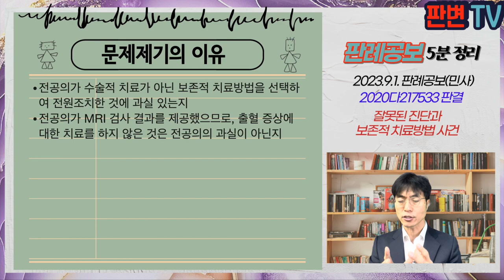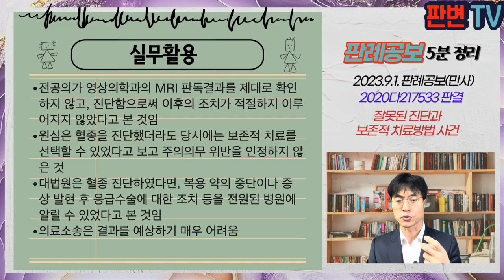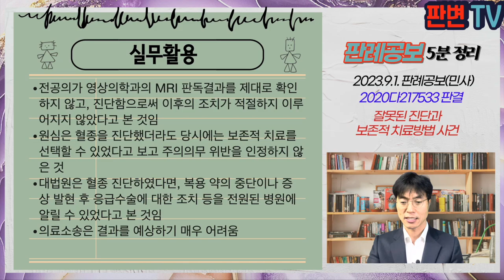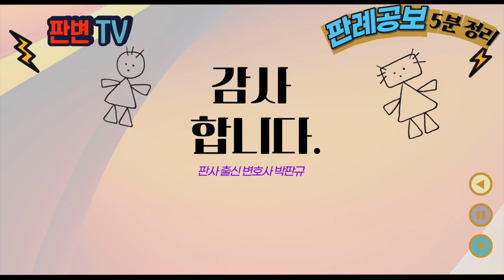잘못된 진단과 보존적 치료방법 사건 [23.9.1.자 판례공보(민사)]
잘못된 진단과 보존적 치료방법 사건
별 3개

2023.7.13. 선고 2020다217533 판결
손해배상(의)

원고 환자(상고인)
피고 대학병원

파기환송

원고는 14.10.2. 허리통증으로 대학병원 응급실 내원
전공의는 MRI검사 후 4-5번 척추관 협착증, 좌측 추간판 탈출증으로 진단
전공의가 10/3-5까지 휴일이어서 담당교수가 없어 수술은 못하고 대증치료만 한다고 설명하자, 원고는 집 근처 정형외과에서 치료받겠다고 하고, 전공의는 전원조치를 함
전공의는 진료소견에 위 진단을 기재함
원고에 대한 MRI 검사 판독결과에는 흉추 12번부터 요추 1번에 걸친 척추 경막외 혈종, 척수 압박 중등도 이상이라고 기재
원고는 14.10.2부터 정형외과에 입원 치료, 통증이 심해지고 다리에 마비증상 나타남
원고는 110.6. 피고 응급실에 내원하여 흉추 9번과 12번 사이의 경막외 혈종을 제거하는 수술을 받음
원고는 하지가 마비되고 기립자세 유지와 보행이 불가능함

전공의가 수술적 치료가 아닌 보존적 치료방법을 선택하여 전원조치한 것에 과실 있는지
전공의가 MRI 검사 결과를 제공했으므로, 출혈 증상에 대한 치료를 하지 않은 것은 전공의의 과실이 아닌지

척추 경막외 혈종은 신경학적 증상이 발생한 후 12시간 이내에 수술을 받지 않으면 하지마비 등 치명적이고 영구적인 합병증이 발생할 수 있음
보존적 치료를 선택하더라도 환장의 상태를 안정시키고, 출혈성 경향이 있는 약물의 복용을 중단하도록 하는 조치를 하여야 하고, 경과관찰을 해야 함
전공의는 영상의학과의 판독 없이 MRI 결과를 자체적으로 확인하여 척추 경막외 혈종을 진단하지 못하였을 가능성이 있고, 이는 상응하는 검사와 치료를 다하지 아니하였다고 볼 수 있음
전공의가 척추 경막외 혈종을 진단하였음에도 보존적 치료를 선택하였다면, 전원 병원에 충분한 정보를 제공하였어야 함
원심은 전공의가 척추 경막외 혈종을 쉽게 진단할 수 있는 상황이었는지, 그에 따른 주의의무 위반 여부를 심리했어야 함

실무활용
전공의가 영상의학과의 MRI 판독결과를 제대로 확인하지 않고, 진단함으로써 이후의 조치가 적절하지 이루어지지 않았다고 본 것임
원심은 혈종을 진단했더라도 당시에는 보존적 치료를 선택할 수 있었다고 보고 주의의무 위반을 인정하지 않은 것
대법원은 혈종 진단하였다면, 복용 약의 중단이나 증상 발현 후 응급수술에 대한 조치 등을 전원된 병원에 알릴 수 있었다고 본 것임
의료소송은 결과를 예상하기 매우 어려움